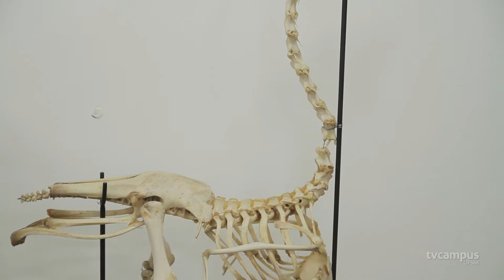Janela aberta promove interação com comunidade estudantil - TVC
Ações que aproximam a universidade da comunidade externa são importantes para o progresso da ciência e o desenvolvimento humano. O programa Janela Aberta é uma dessas iniciativas, confira mais na matéria do TVC!